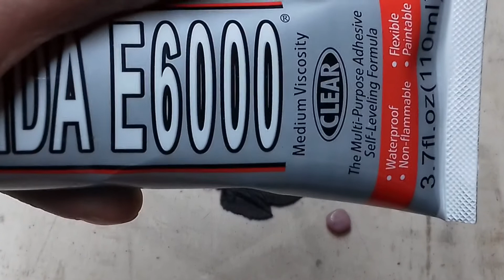Electroforming Copper Earring with Fig Leaves and Rhodonite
In this video, I'm making jewelry with fig leaves that I've collected during the pandemic in my orchard. A pair of earrings with rhodonite tumbled stones.

This is my first video about electroforming. It was uploaded on april 24, 2020. I moved it here to regroup all my electroforming videos.